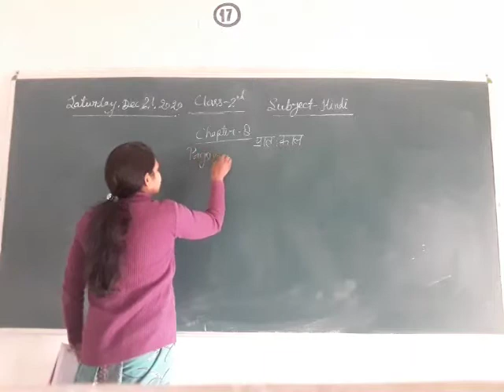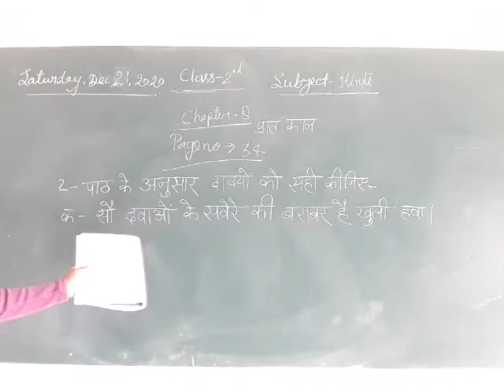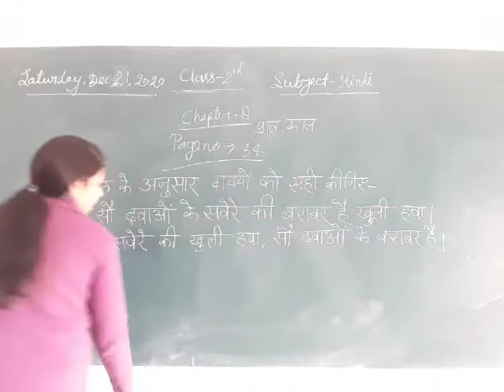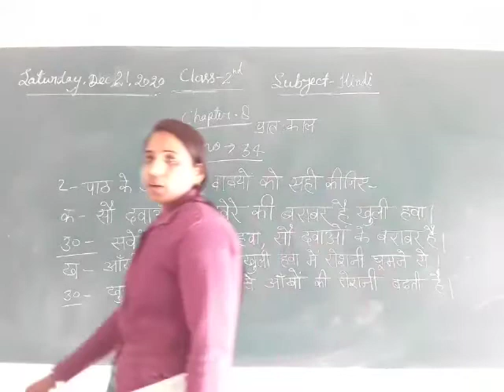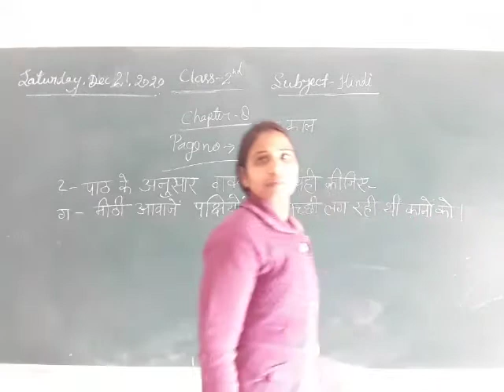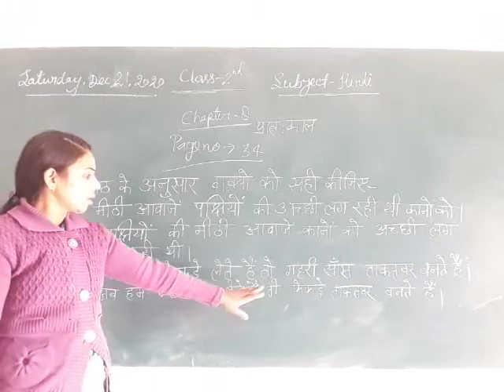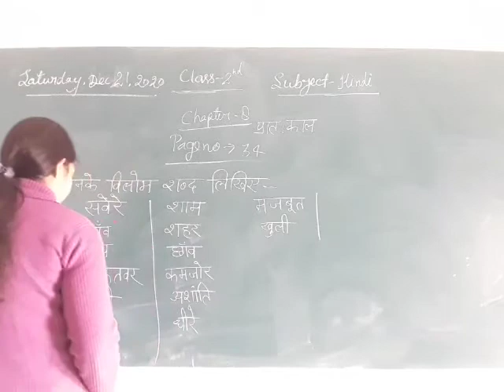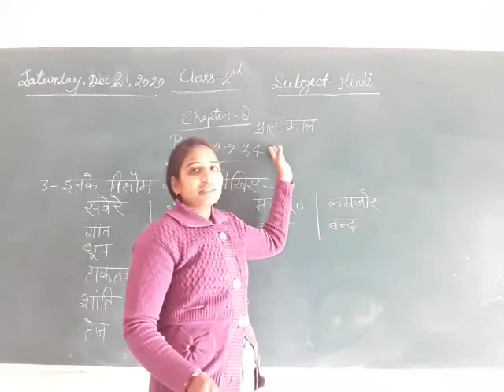Class 2 Hindi December 21